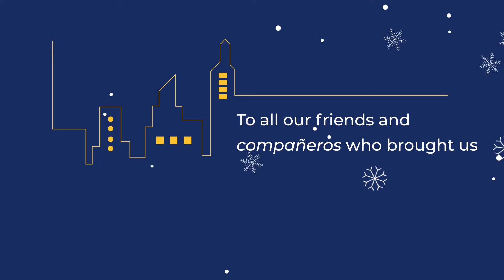Happy holidays, from our familia to yours!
This year and every year, NALEO and NALEO Educational Fund are grateful for your continued partnership in advancing our mission: to offer a network of Latino elected and appointed officials while facilitating full Latino participation in the American political process. From our familia to yours, may your holiday season be merry and your new year be bright. ¡Felices fiestas!